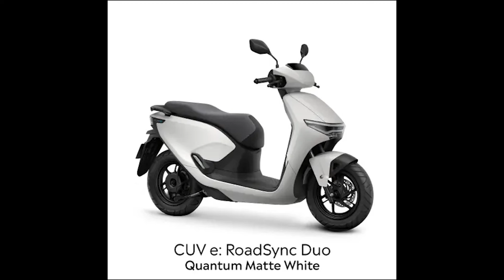เปิดตัว Honda CUV e: และ ICON e: สองโมเดลสกู๊ตเตอร์ไฟฟ้ารุ่นใหม่ [TALK]